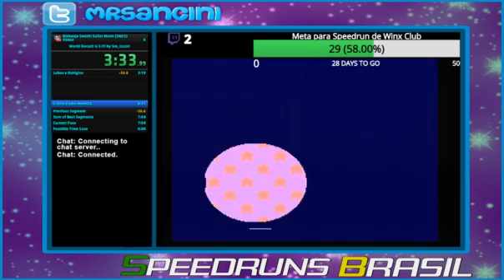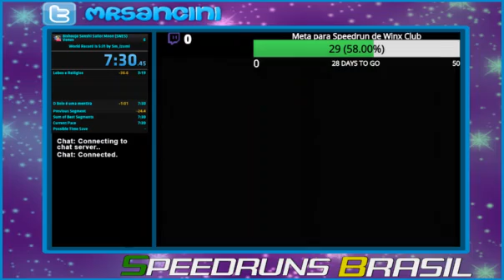[Speedrun] Bishoujo Senshi Sailor Moon (SNES) - Venus: 7:30 (PB)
Improvement, after some chokes.